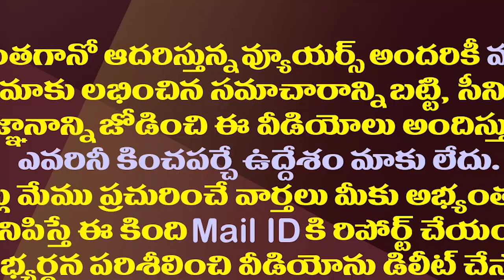చంద్రబాబు వీక్నెస్ తో ఆడేసుకుంటున్న పవన్ బీజేపీ||Pawan BJP in command with Chandrababu Weakness